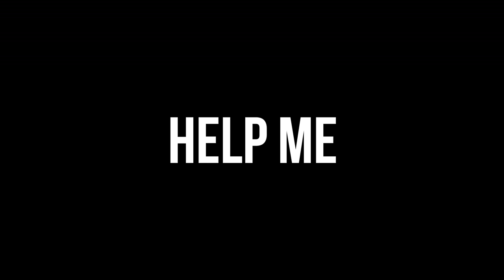Martin Vs Taylor (The DEFINITIVE ANSWER)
Daniel's Channel: @danielhunter1919